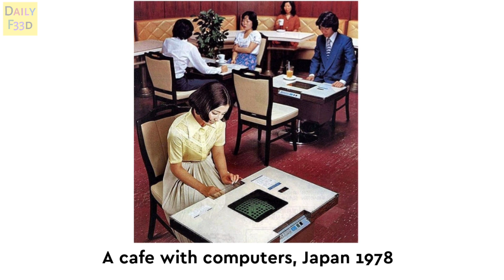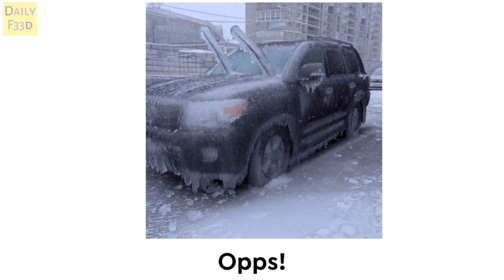Amazing things in the world that will shocked you (Part 1)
Note ▶